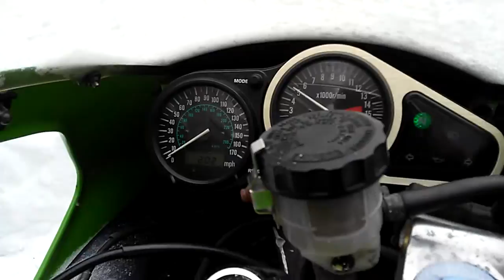99 Kawasaki ZX600G . Snow riding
I just bought this bike. Has 38k miles on it. 1999 ZX6R

 It was jump started when I bought it. Has been sitting for over a year prior to that. Just before I started recording I had it running for a second. Full choke and I had to open the throttle and keep it revved or it would sputter and die.
Also I had the battery charging overnight.
I will do a better video/review of the bike soon.